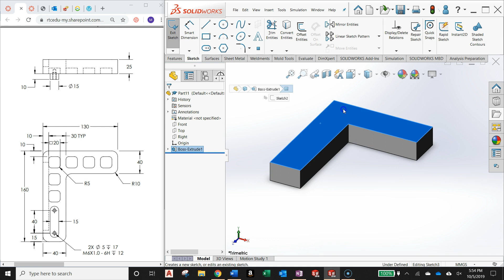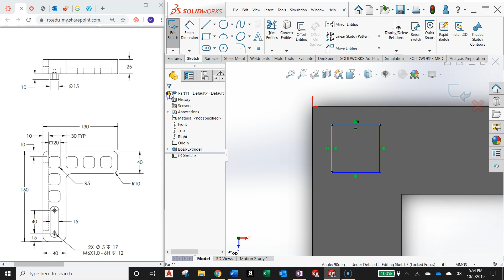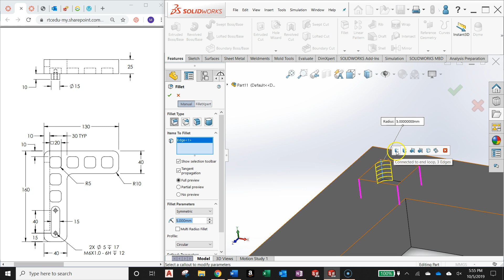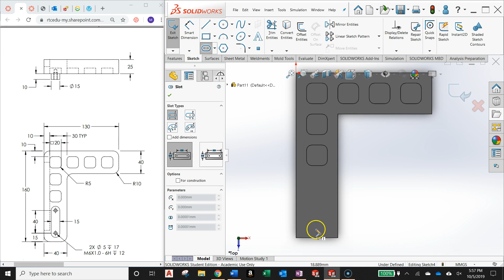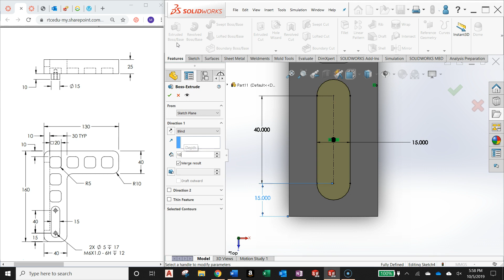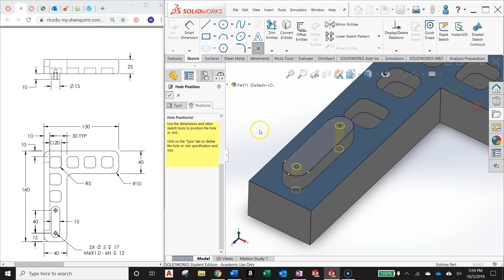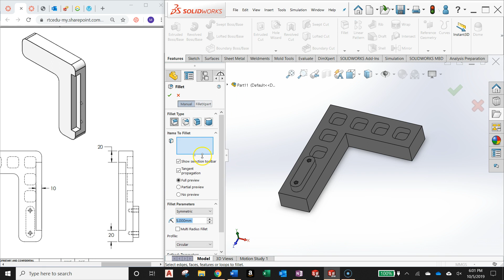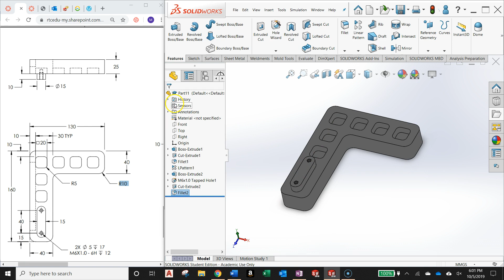213AP06 Tutorial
RTC DFT 213 MultiFeature Multi-Planar Speed Practice